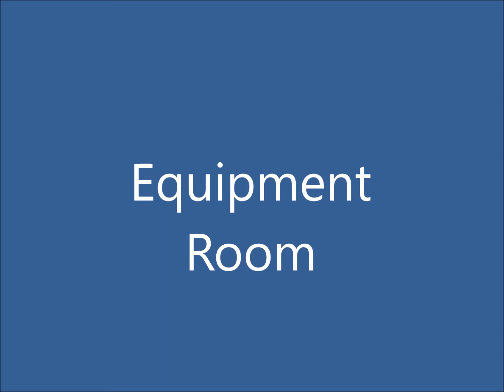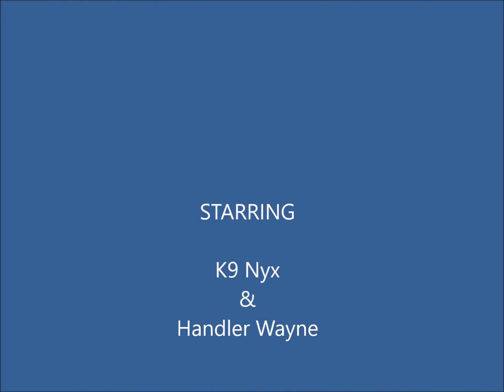Farm Building Canine Search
Farm building search by ScentTECH's Detection Dog Nyx with dog's eye view